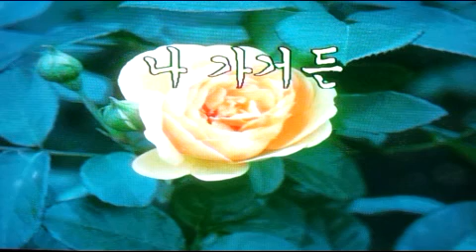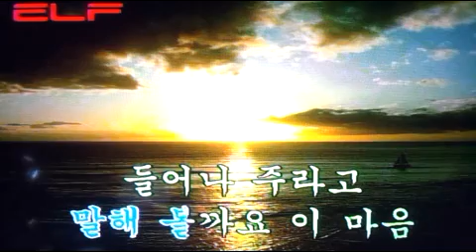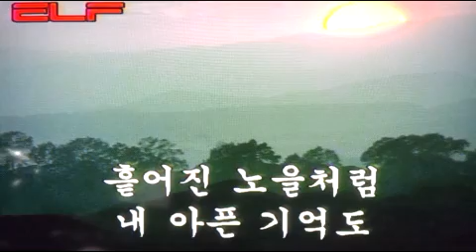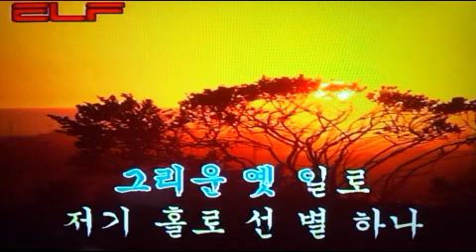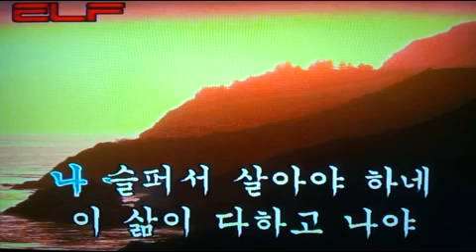나 가거든 - 조수미/전광용Tenor Saxophone동영상#가요